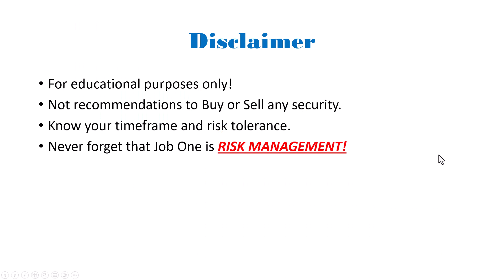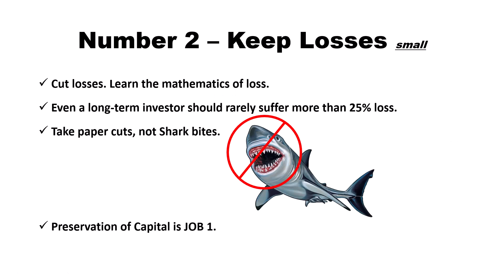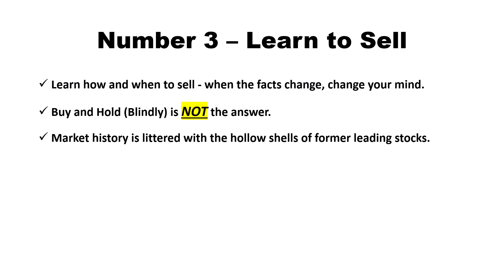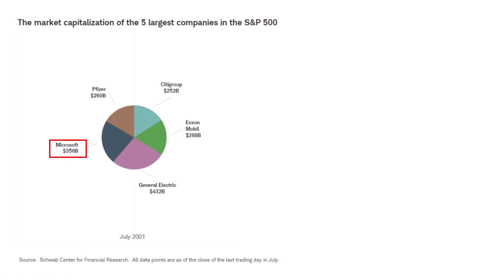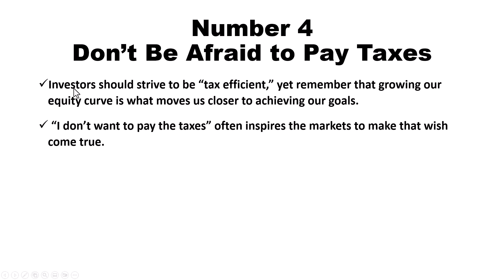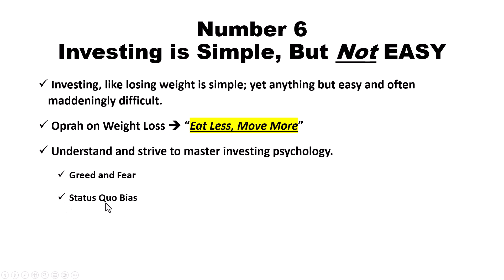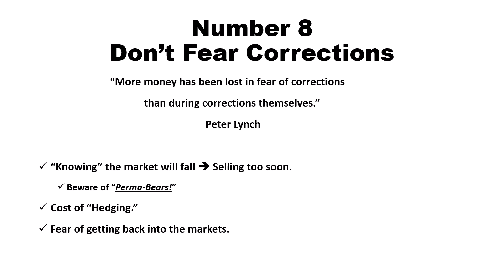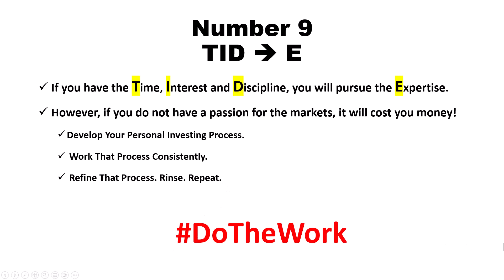The Top 10 Lessons For Longer Term Investors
Derived from over 30+ years of experience working with individual investors, these are the key lessons for longer term investors. Many apply equally well to shorter term traders as well.

0:00 HONU Trading Top 10 Lessons for Investors
1:04 Define "WHY" You Invest
2:25 Keep Losses small
3:33 Learn to Sell
5:46 Don't Be Afraid to Pay Taxes
6:26 Investing is Simple, But Not EASY
7:23 Trade Price - Not "Opinions"
8:06 Don't Fear Corrections